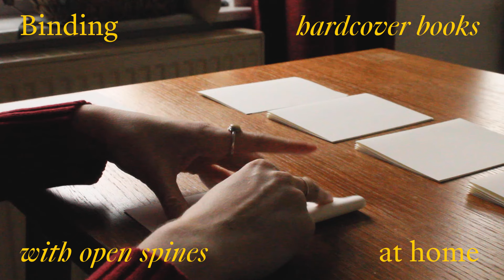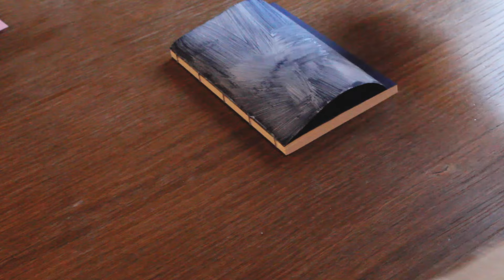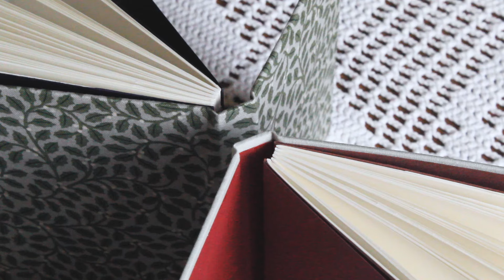Hardcover with open spine: Binding two winter-themed notebooks at home (ASMR)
I hope you enjoy watching me make these two winter-themed notebooks.
I want to get better at case binding, but I always feel bad about hiding the beautiful hand-bound spine when glueing down the hardcover. That’s why I wanted to try this technique with an open spine. I also did a few other things for the first time with these books, like using book corners and embroidering the fabric. I love it and will make more books like this in the future!